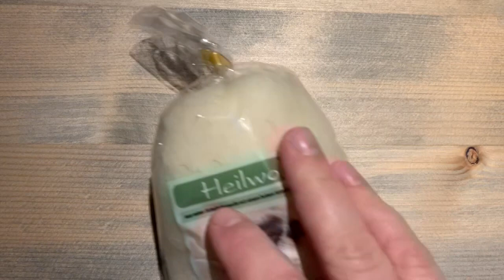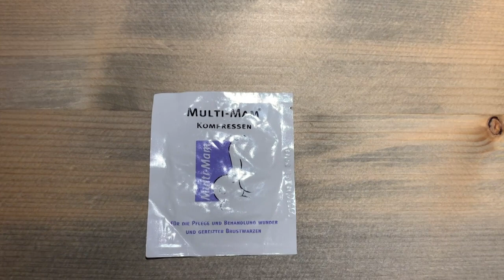Nach der Geburt, Wochenbett Tipps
Heute geht es mal ausschließlich um die frisch gebackenen Mamas und die Veränderungen nach der Geburt.
Was ist der Wochenfluß, wie lange bleibt er, was ist zu beachten.
Wie geht man am besten mit Geburtsverletzungen oder einer Kaiserschnittnarbe  um?
Was hilft bei wunden Brustwarzen oder einem heftigen Milcheinschuß.
Wie gewohnt alle wichtigen Fragen kurz und knapp von mir beantwortet.
Vie spaß beim gucken.
Zu den links geht es hier👇🏻

eine Po Dusche

Wärme/kühl Unterhose

Multi-Mam Kompressem

Stilleinlagen Wolle/Seide

Arnica Wundtücher